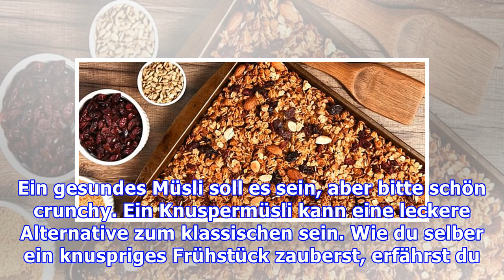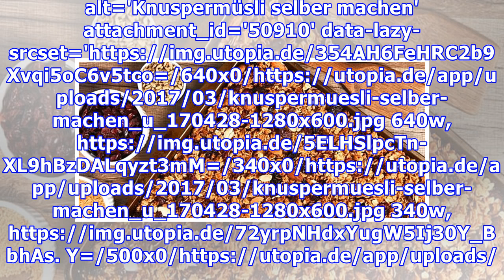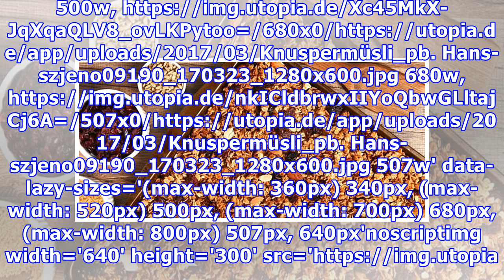Knuspermüsli selber machen: bitte schön crunchy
Ein gesundes Müsli soll es sein, aber bitte schön crunchy. Ein Knuspermüsli kann eine leckere Alternative zum klassischen sein. Wie du selber ein knuspriges Frühstück zauberst, erfährst du hier. Ob im Bioladen oder im Supermarkt: Wenn du vor dem Regal stehst, hast du eine erschlagende Auswahl, viele der angebotenen Packungen sind inzwischen auch Knuspermüslis. Bei fertig abgepackten Angeboten hast...